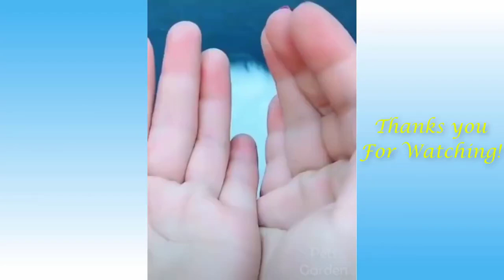Cats and Owners are the best friends Videos 😺 Funny and Cute Cat's Life 👯 AUK Animals Lover VLOG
AUK Animals Lover VLOG
My channel shares animal clips (cute, funny, etc)

cute animal videos
funny animals
funny cats
animal life
try not to laugh
funny puppies
cute puppies
cute and funny puppies
funniest animals
cute and funny pets
cute pet animals
funny pets
animal videos
Love Animals
AUK Animals VLOG
Animal Video Compilation
funny animal reaction
funny animals